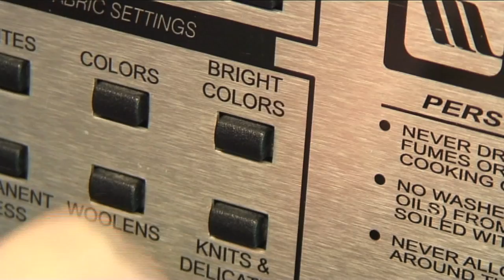Washing machine BABY! | Crabstickz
I can't warn you enough how dangerous washing machine babies are. Every year over 13 are born and only 4 survive. You do the maths. basically its 6 too many.